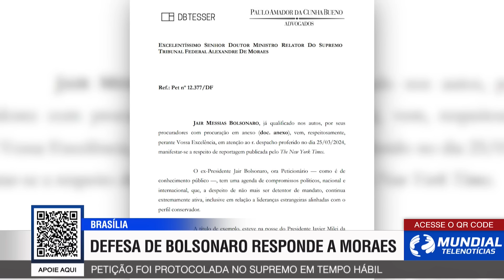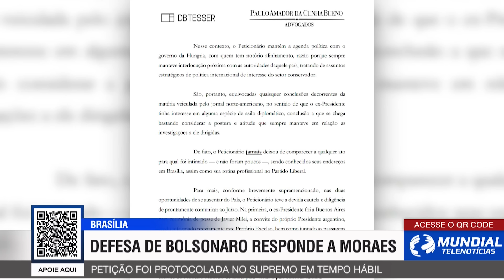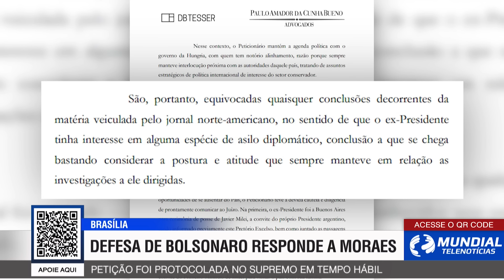FICANDO PARA TRÁS